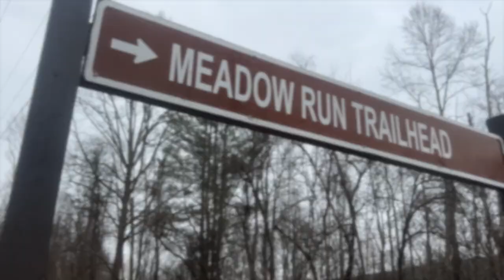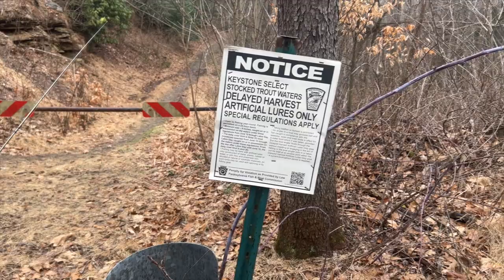FISHING A FRESHLY STOCKED KEYSTONE SELCT STREAM! (WE CAUGHT 40+ TROUT!) PA DELAYED HARVEST FISHING!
Well guys in this video me and Casey hit up an empty keystone select trout stream in Ohiopyle Pennsylvania on the day of the Stocking! Had the whole stream to our self and say the least we ripped em! Was a great day. We got 40+ trout together. But I had to split the video into two parts cause it was long that my editor couldn’t render it past 22 minutes. So this will be part 1. Part 2 will be uploaded shortly. 🔥🔥